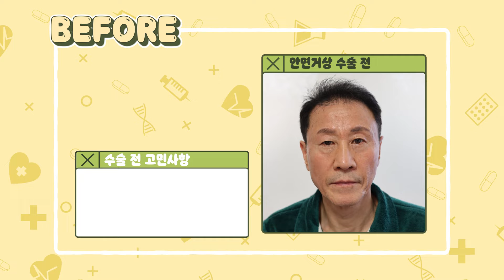처진 턱 선 & 깊은 팔자주름 & 마리오네트 주름이 고민인 60대 男의 이야기 ㅣ성박사님 안면거상술 EP.1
나이보다 젊어 보이고 싶은 건
여자뿐만 아니라 남자 또한 마찬가지죠!

이에 남자들도 주름을 제거하고
피부 탄력을 높여주는
다양한 안티에이징 방법에
높은 관심을 가지는 추세입니다.

처진 턱 선과 깊은 팔자주름,
마리오네트 주름이 고민인 60대 성박사님은
과연 동안이 되기 위해
어떤 솔루션을 선택했을까요?

【시너지성형외과 상담 & 문의】
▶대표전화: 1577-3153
▶병원주소: 서울 강남구 논현동 200-7, 어반하이브빌딩 5층 (신논현역 3번출구 바로 앞)